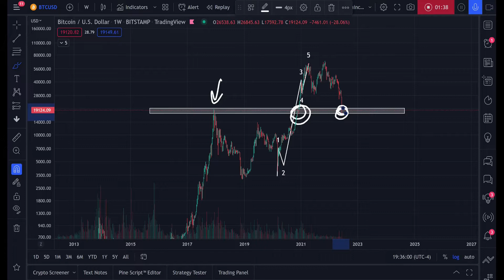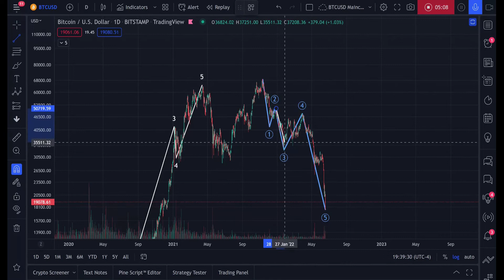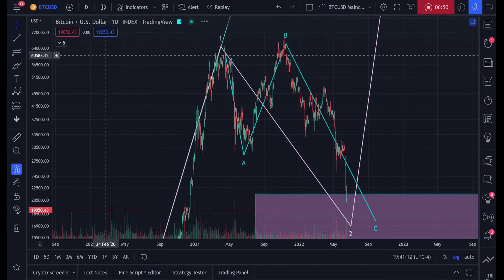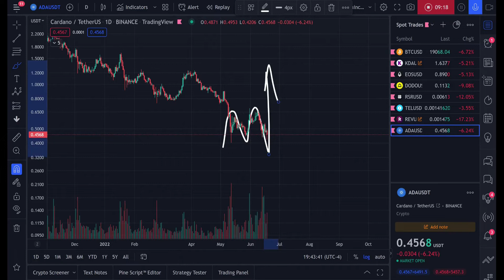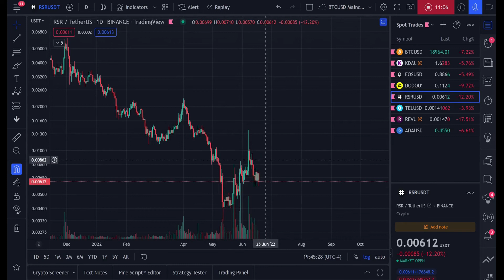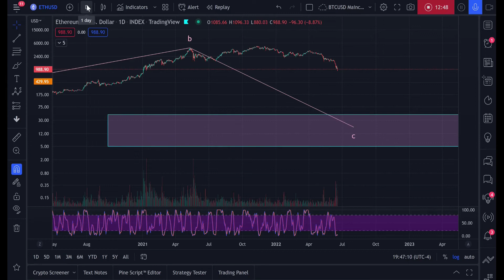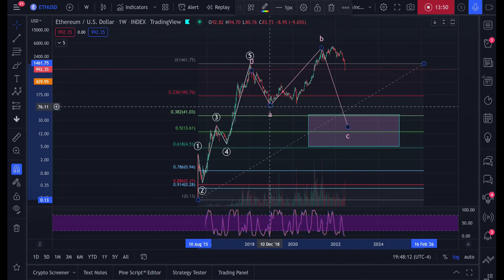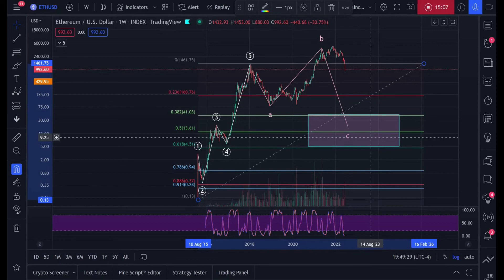IS THIS "THE" BOUNCE ??? [Daily Bitcoin Update]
Bitcoin just bounced off of a crucial support level? Is it legit? Let's discuss. Also, here's something I'm seeing in the $ETH chart that no one is talking about.

If you're serious about learning Elliott Wave analysis to trade, I STRONGLY recommend the following book. I've studied many manuals on Elliott Wave Theory, along with Ralph Nelson Elliott's own books, and this by far has been the most useful

For more experienced traders, I suggest using Phemex.

Theme song credit: Toasty Digital
pw: yandhi Album: Kanye 2049 Song: Touch The Sky.mp3